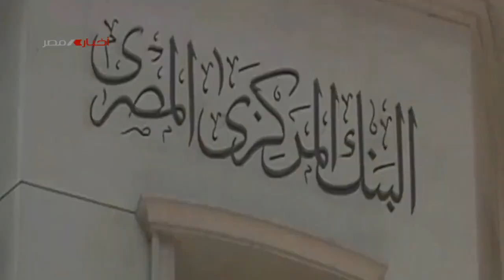حوار اليوم . المردود الاقتصادي من إلغاء قيود كورونا علي دخول البلاد 20-6-2022